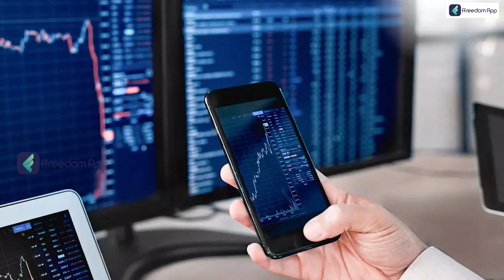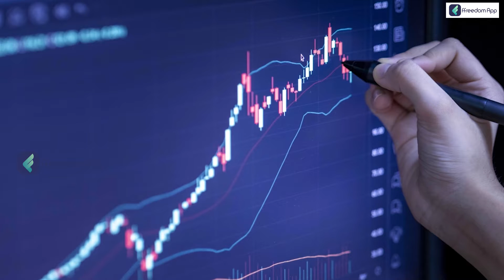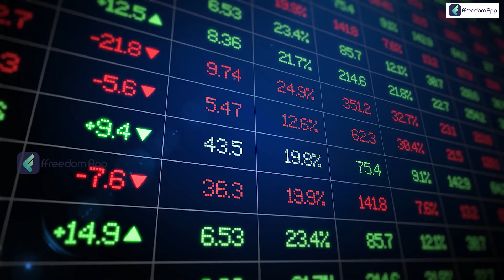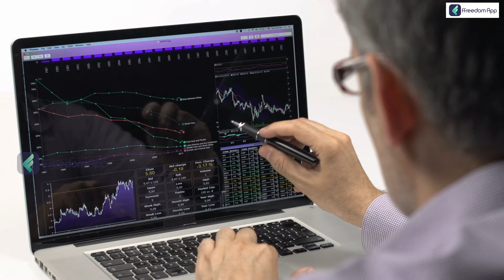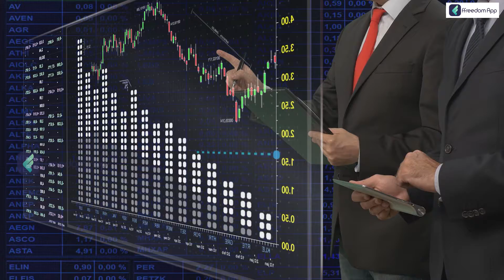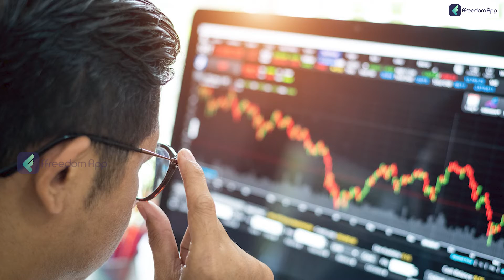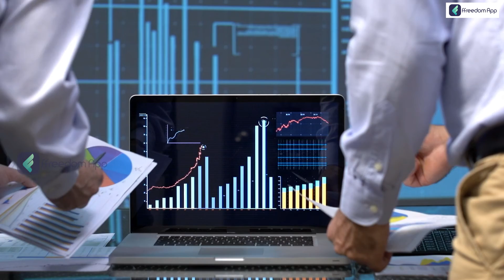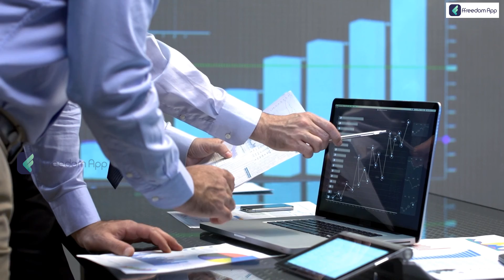Top 10 Reasons Why You Should Invest in Mutual Funds | Mutual Funds for Beginners | Namita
"A mutual fund pools and collects money from several individuals to invest in shares, bonds, government securities, and money market instruments. Professional fund managers invest the money raised through mutual fund schemes in stocks, bonds, etc., following the investment goal of the system. After deducting necessary costs and fees, the income or profits from this collective investment scheme are allocated equally among the investors by figuring out the ""Net Asset Value"" scheme, or NAV. Mutual funds demand a small fee in exchange.

Risk diversification is among mutual funds' main advantages. Each stock is exposed to three different categories of risk: market risk, sector risk, and company risk. Unsystematic risk includes company and sector risk, whereas systematic risk includes market risk. Through their investment in a varied portfolio of equities from various industries, mutual funds assist investors in hedging against unsystematic risks. Mutual funds are solely exposed to systematic or market risk, whereas individual equities are liable to frequent and unsystematic hazards.